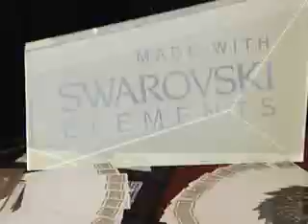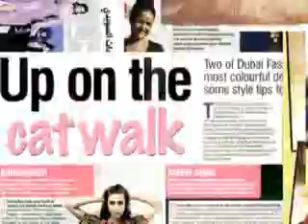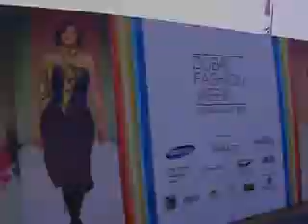Time Lapse Dubai And Fashion week